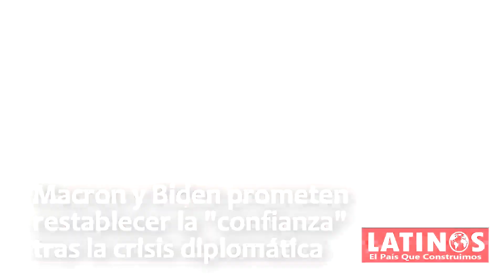Macron y Biden reestablecen acuerdos